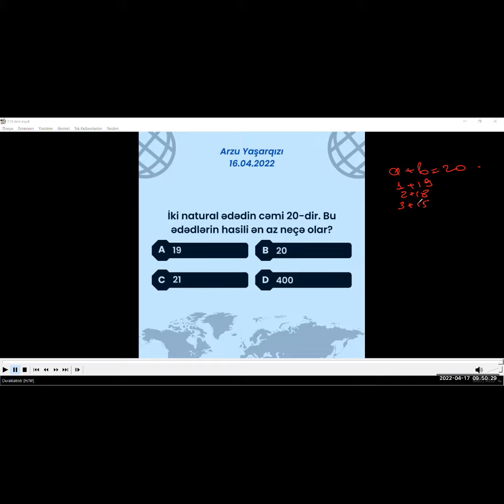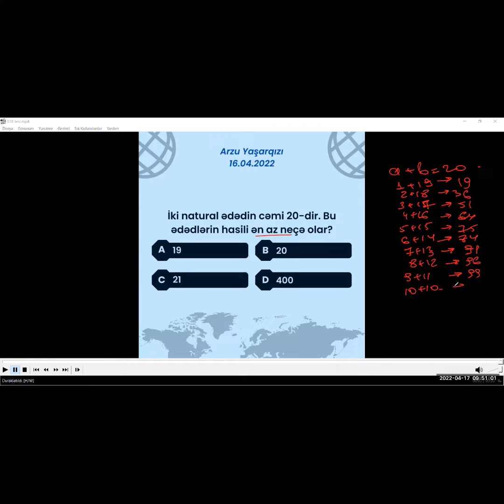Hər gün 1 test, 1 izah (16.04.2022) Arzu Yaşarqızı . İnstagram linki aşağıda.